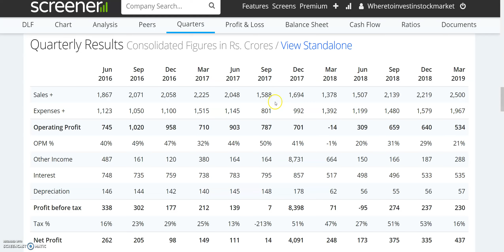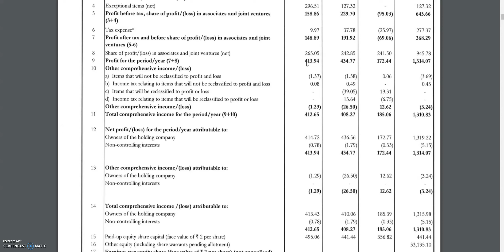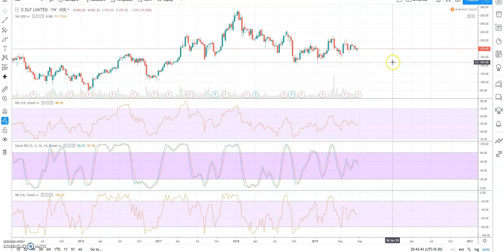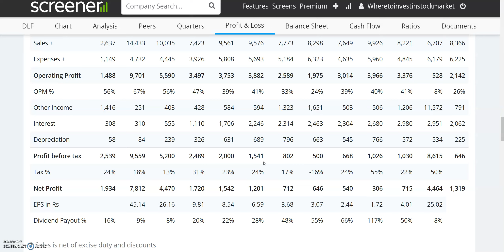DLF SHARE NEWS, PROFIT 2.5 गुना हुआ ,यकीन नही तो RESULT देखो